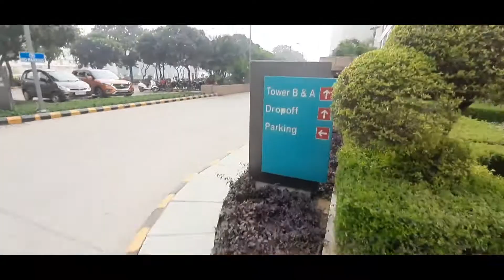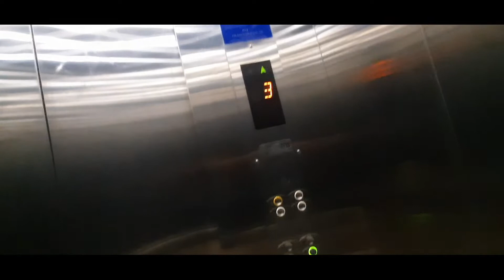vlog No. 7 || Back to office vali vibes 😜 Lucknow to Gurgaon after 1 year